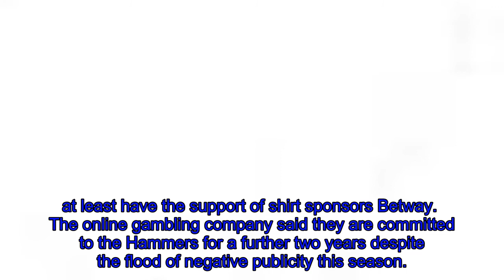Veteran Spurs fan's fury over ticket plan as he is ranked in third level of priority for new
Veteran Spurs fan's fury over ticket plan as he is ranked in third level of priority for new stadium seat... despite having a season ticket for 63 years!
A Spurs season ticket-holder for 63 years has been ranked in only the third level of priority to choose his seat in the new stadium. Pensioner Tony Sidnick, 73, a regular at White Hart Lane since 1955 — without a break — has complained to his local MP he is so upset. The Spurs ticket procedure will see at least 10,000 supporters placed in allocation groups one and two — higher up the queue than Sidnick, who may have attended more Tottenham matches than anyone else alive. Sidnick is down the rankings because Spurs do not have reliable fans data before the 2006-07 season — the date from which they have worked out their priority list, plus including loyalty points for attending away matches. Harrow East MP Bob Blackman is understood to be very sympathetic with Sidnick's grievance and will be taking his case up with Spurs. Sidnick's son Lewis, another Spurs ticket-holder, said: 'My father hasn't been well enough to attend away matches recently.  But putting him in phase three after all those years of unbroken support is an absolute disgrace.' Tony said: 'I know there are worse things, but this is my passion and the way Spurs have treated me has had me in tears.' Tottenham declined to comment. BBC Radio 5 Live's coverage of Cheltenham was enriched by a cameo appearance on the first day of the meeting by John Francome, still the best pundit around, despite not wanting to get involved in working for another TV employer out of loyalty to Andrew Franklin of Highflyer, who lost the racing production contract in 2012. Ian Richie, the retired former RFU chief executive, is in the frame to become the next Premiership Rugby chairman. And that will only strengthen the conspiracy theory, despite the denials, that Ritchie left Twickenham for the same alleged reason he previously departed the All England Club — not enjoying working under demanding hands-on chairmen in Phil Brook and Andy Cosslett respectively, having been used to little or no interference from on high. Certainly Ritchie, who was at the Wasps v Exeter game courting both clubs' chairmen, intends being a chairman himself in future, not a CEO. Troubled Premier League club West Ham, whose last home match featured an ugly fans protest and pitch invasions, at least have the support of shirt sponsors Betway.  The online gambling company said they are committed to the Hammers for a further two years despite the flood of negative publicity this season. Certain sports sponsorships stay in the public psyche long after the association ends. One of those is the Hennessy Gold Cup at Newbury, which was renamed the Ladbrokes Trophy last year.  Even such a polished broadcaster as Nick Luck was still calling it the Hennessy until he corrected himself, when doing a tipping gig for the Jockey Club at Cheltenham. Kelvin Mackenzie's Love Sport Radio, which launches on Monday, has a chance to win an immediate following, especially with the number of listeners who have deserted talkSPORT in recent months.  So why, oh why has Kelvin given boorish former England rugby player Brian Moore, a former mediocre talkSPORT contributor, the platform of a daily afternoon show? Bryan Swanson, chief reporter of Sky Sports News, is one senior sports news figure who will not be travelling to the World Cup in Russia. Rather than a political protest, Swanson is taking a 12-month secondment to work as the communications chief for the Prince of Wales's charity, Business in the Community.